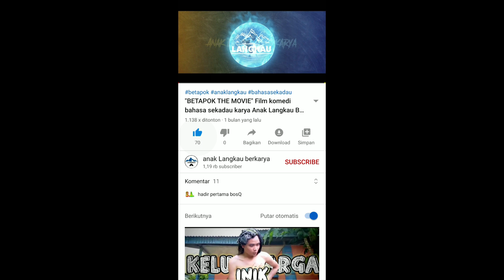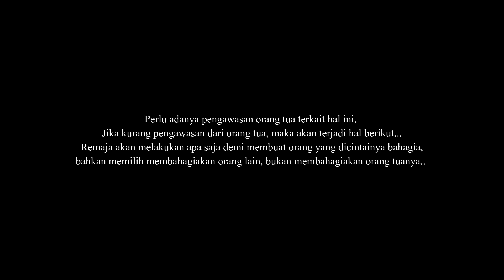"NARKOTIKA KECANTIKAN" Sketsa Komedi Anak Langkau Berkarya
Semoga video ini bisa menghibur teman teman sekalian ya..